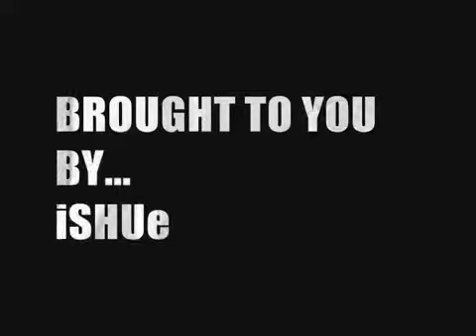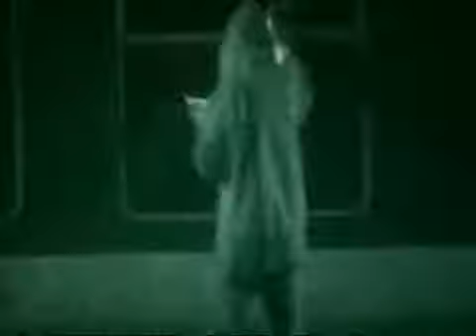Kings and Toys - Part 2